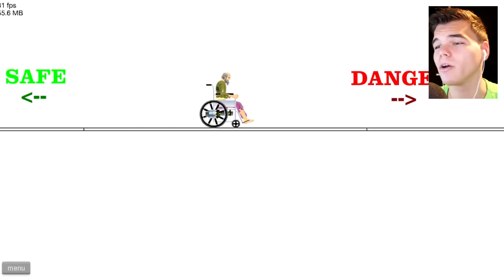I AM A BOSS ASS B*TCH (Happy Wheels Funny Moments) Part 8 HD